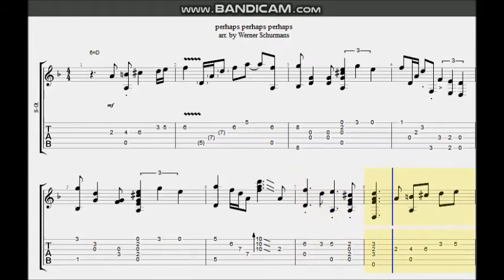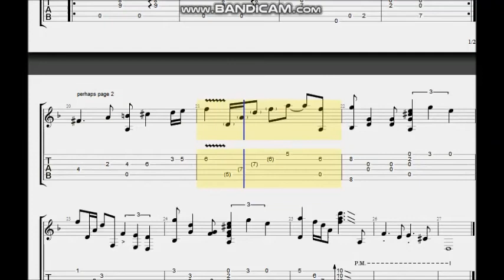"Perhaps, Perhaps, Perhaps" tabs and score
an arrangement by me  for solo guitar of the  popular song by the Cuban songwriter Osvaldo Farrés and also known in the english version  "Perhaps, Perhaps, Perhaps" with lyrics written by Joe Davis.